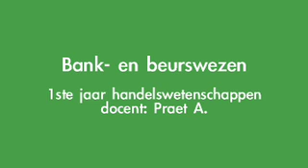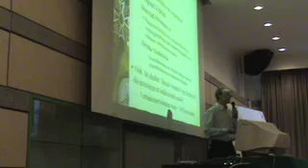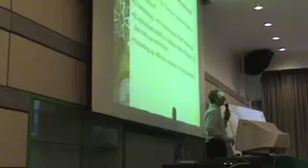Les Bank- en Beurswezen - 1ste jaar Handelswetenschappen aan de HUB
Wil je weten hoe een auditorium eruit ziet? Of hoe een les verloopt aan de Hogeschool-Universiteit Brussel? In dit filmpje ontdek je hoe het er aan toe gaat tijdens een les Bank- en Beurswezen in de academische opleiding Handelswetenschappen.